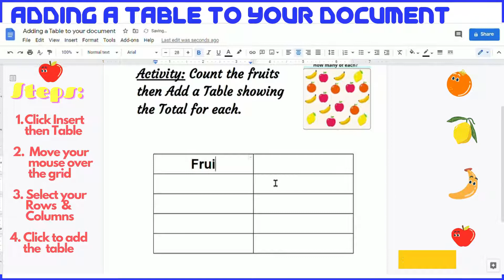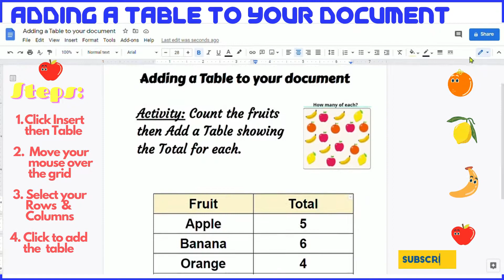Adding a Table in Google Docs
Learn how to create and insert a table to your document using Google Docs